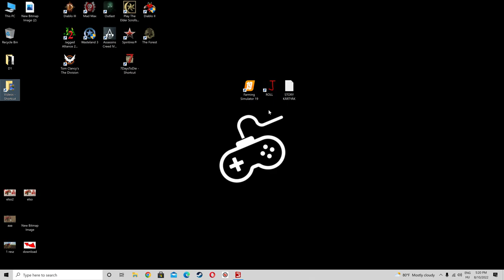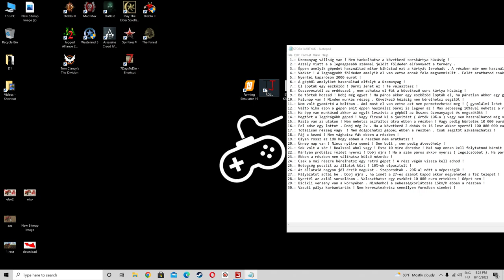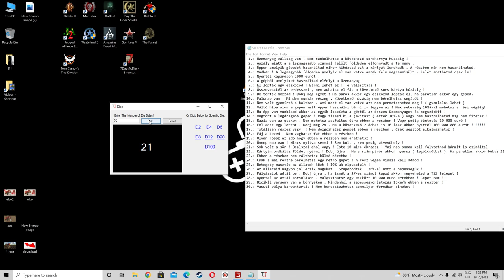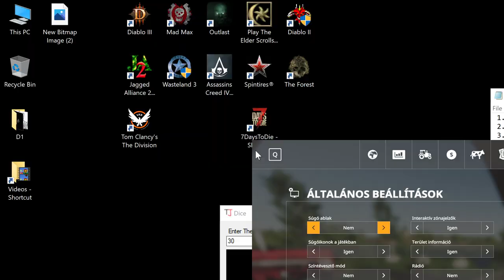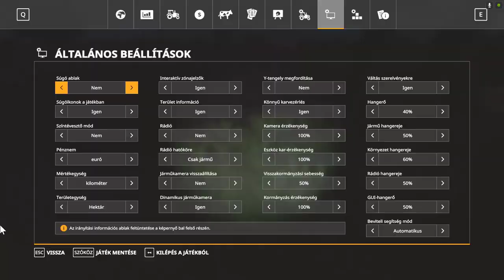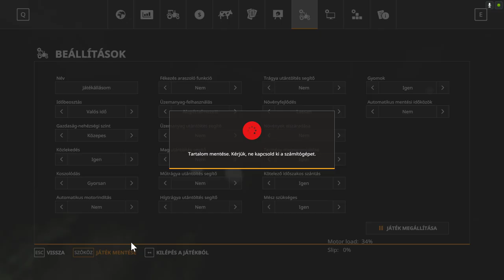💵🚜1 MILLIÁRD EURÓS KIHÍVÁS🚜💵 (2. Rész) (FS 19)